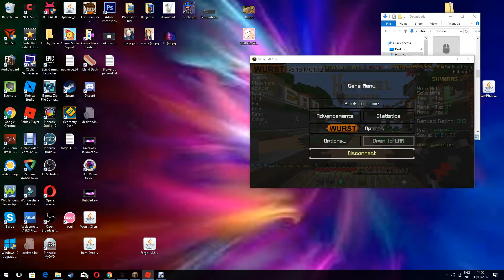Trying Out Counter Blox: Remastered :D help pls